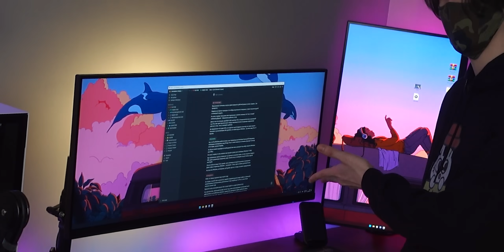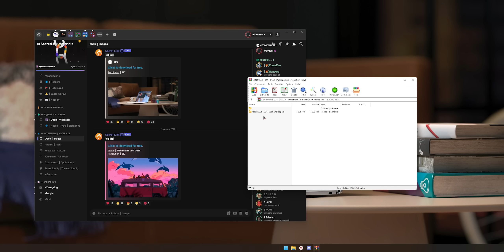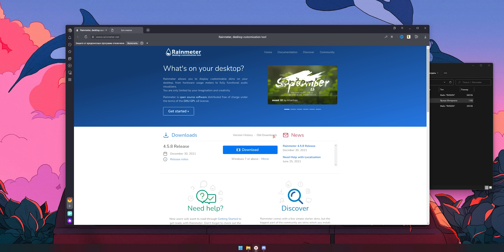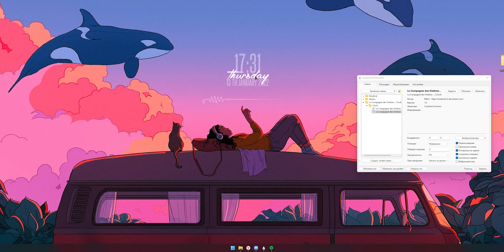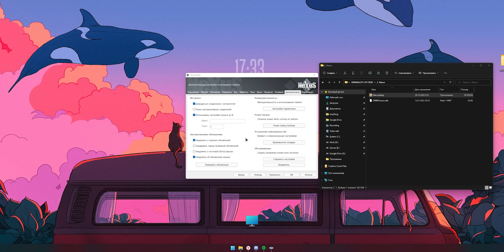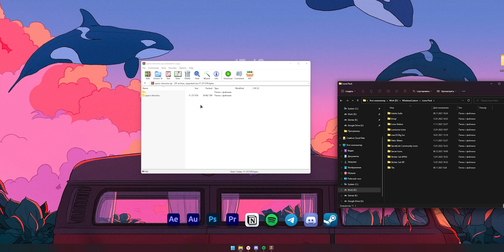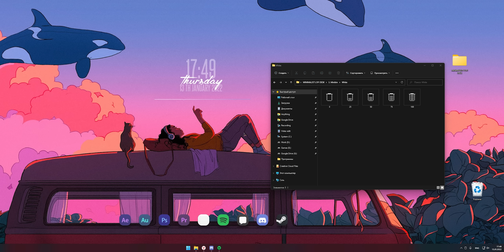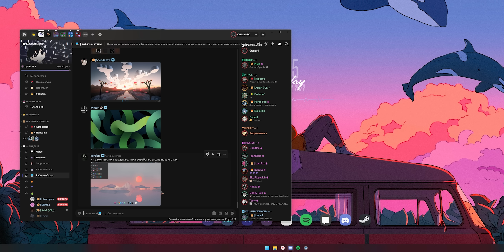Делаем ПРОСТОЙ и КРАСИВЫЙ Windows | LOFI Minimalism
𝐛𝐫𝐢𝐞𝐟𝐥𝐲
  Сегодня мы создадим красивый и минималистичный рабочий стол LOFI на Windows. Для этого мы будем использовать программы Rainmeter, NexusDock и MiniBin. Не волнуйтесь, они не нагрузят вашу систему :)

𝐭𝐢𝐦𝐞𝐜𝐨𝐝𝐞
  0:00 - Тендерлибой!?
  0:58 - Спонсор
  1:50 - Кастомизация рабочего стола
  9:10 - Несколько приятных слов :3